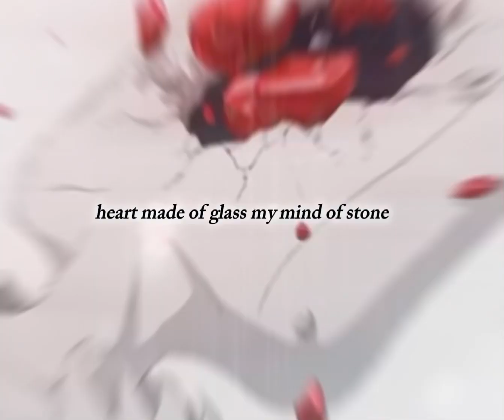Billie Eilish - lovely // avogado6 edit